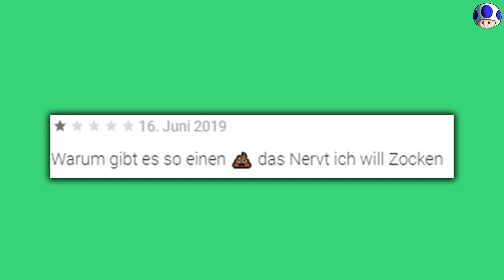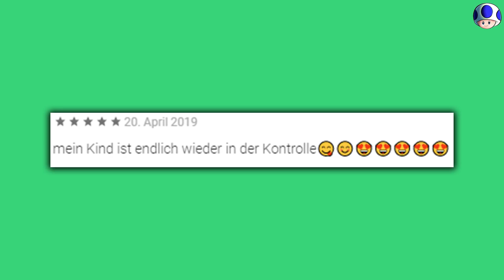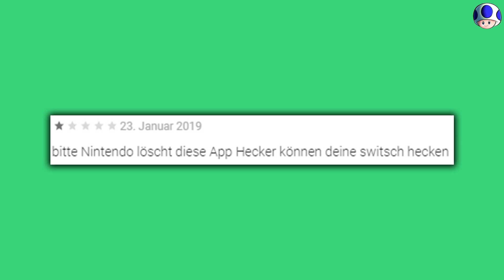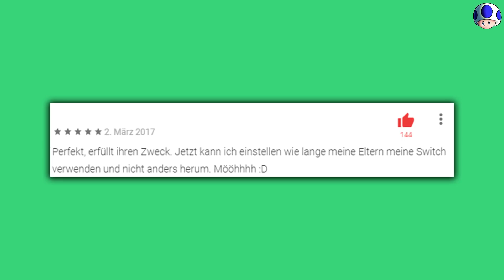Bose Nintendo Eltern!😧 - Nintendo Switch Fail Bewertungen | Piuus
Heute schauen wir uns mal die besten Bewertungen zur Nintendo Alterbeschränkungs-App an :D

►Video Bearbeitungssoftware: Magix Video Deluxe 2019
►Thumbnail: Adobe Photoshop CC 2019

》2019 Piuus